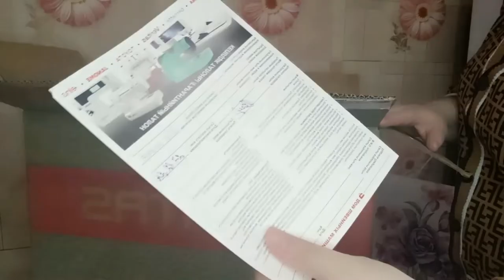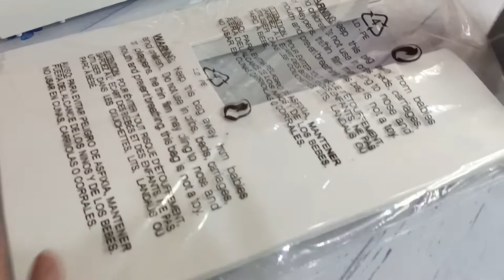УРА! Купила по супер цене швейную машину ВЕРИТАЗ - VERITAS! Доставка - распаковка!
Меня зовут Инесса! Я дизайнер одежды, на своем канале делюсь советами, методами и уроками по созданию одежды и все что с этим связанно и многое другое!!! Если вам Все это интересно!!! Присоединяйся на мой канал! Я из Казахстана (Алматы), жила в Тунисе (Сфакс) около трех лет, поэтому очень много видео вы можете найти о Тунисе и быте этой нации. А сейчас мы уже вернулись в Алматы и пробуем здесь обосноваться заново!

В этом видео показываю и рассказываю о моей новой швейной машинке! Я целый год охотилась и наконец то купила, что хотела, даже лучше!